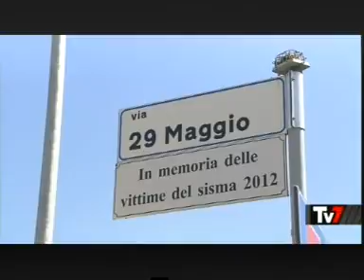"La scommessa". Il punto sul sisma emiliano (TV7 RAI 1)